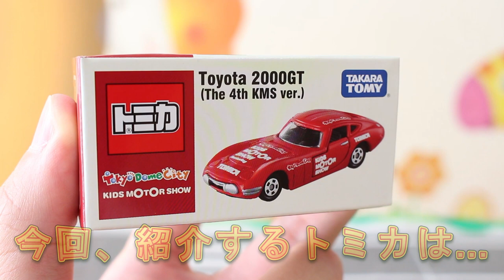Toyota 2000GT The 4th KMS ver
東京ドームシティで開催された「第4回キッズモーターショー」のオリジナルトミカを紹介します。

トミカ 【東京ドームシティ キッズモーターショー】 TOYOTA 2000GT (The 4TH KMS ver.)

          効果音ラボ